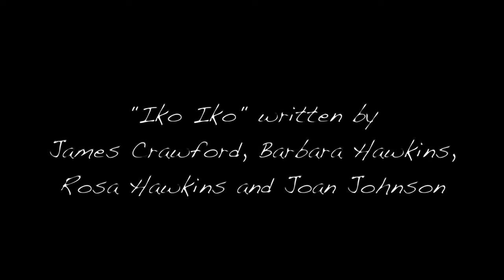Willie Williams & Stewart Myers - Iko Iko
Performed live at Midnight Brewery, Rockville, VA 7/8/23
Willie Williams - guitar/vocals
Stewart Myers - bass